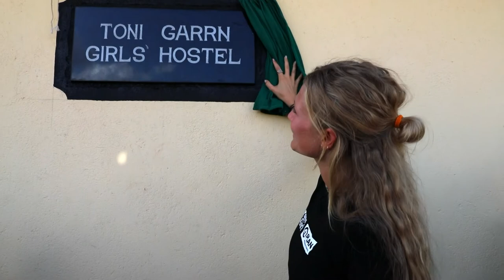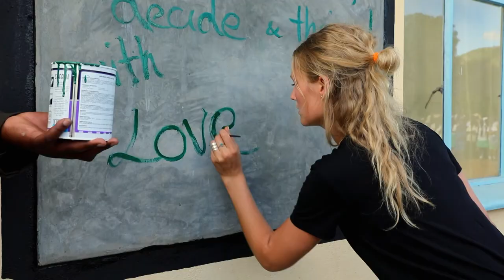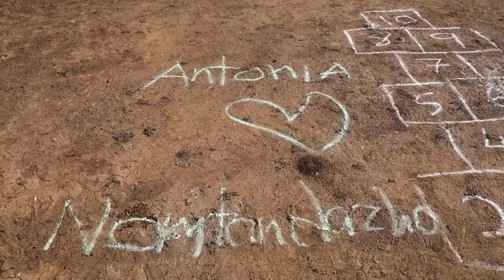Toni Garrn besuchte ihr Projekt „Bildungschancen für Mädchen in Simbabwe“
Toni Garrn ist mit der Kinderhilfsorganisation Plan International nach Ruanda und Simbabwe gereist. Die Botschafterin der Plan-Bewegung Because I am a Girl informierte sich unter anderem über den Fortschritt ihres eigenen Projektes, das Mädchen in Simbabwe einen besseren Zugang zu Bildung durch den Bau von Wohnheimen und sanitären Einrichtungen ermöglicht. Toni Garrns großer Wunsch war es außerdem, ihr Patenkind in seinem Dorf zu besuchen.
Die Reise hat Toni Garrn darin bestätigt, mit der Toni Garrn Foundation bei Plan auch künftig Projekte zu fördern, die Mädchen stärken.